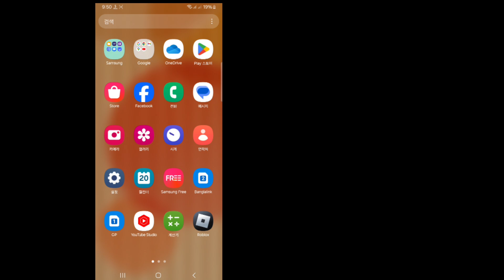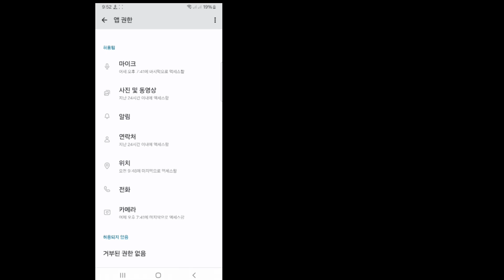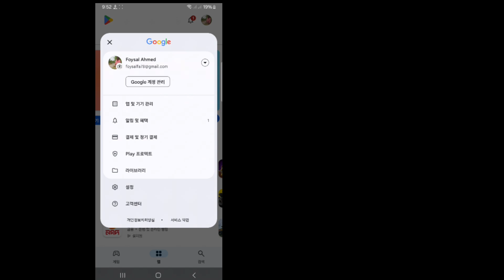기기가 이 버전과 호환되지 않습니다 YouTube | 4.4.4./5.1에 YouTube를 설치하는 방법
YouTube Lite를 설치하는 방법

youtube lite

youtube 오류

youtube 문제

youtube 비디오

youtube lite 다운로드

youtube가 열리지 않음

youtube 바 바 업데이트가 열리지 않음

youtube 문제 오늘 열리지 않음

youtube가 모바일 폰을 지원하지 않음

youtube.com으로 전환

youtube.com으로 전환 문제

youtube.com으로 전환 이

youtube 버전이 오래됨

youtube.com으로 전환 문제 스마트 TV

youtube.com으로 전환을 수정하는 방법

youtube.com으로 전환을 해결하는 방법

youtube.com으로 전환 문제 2024

youtube 열림 문제

youtube 열림 오류

youtube.com으로 전환 문제 |  Youtube.com으로 전환 이 버전의 Youtube가 오래되었습니다

이 비디오에서 👇👇👇👇

youtube.com으로 전환 이 버전의 Youtube가 오래되었고 기기에 사용할 수 있는 업데이트가 없습니다. 문제 해결 kaise kare 전체 정보 ℹ️✅ 오늘 Prement Soultion ✅

기기가 이 버전 YouTube와 호환되지 않습니다.

이 앱은 더 이상 기기와 호환되지 않습니다. 자세한 내용은 개발자에게 문의하세요 youtube.

기기가 이 버전 android fix와 호환되지 않습니다.

기기가 이 버전 문제 해결과 호환되지 않습니다.

android fix free fire max 기기가 이 버전 facebook과 호환되지 않습니다.

기기가 이 버전 real cricket 22와 호환되지 않습니다.

기기가 이 버전 carx street와 호환되지 않습니다.

기기가 이 버전 android와 호환되지 않습니다.

 이 앱은 더 이상 귀하의 기기와 호환되지 않습니다. 계속

이 앱은 더 이상 귀하의 기기와 호환되지 않습니다. 자세한 내용은 개발자에게 문의하세요.

귀하의 기기는 이 버전 youtube와 호환되지 않습니다.

youtube 귀하의 기기는 이 버전과 호환되지 않습니다.

android 4.4.2 youtube가 작동하지 않습니다.

귀하의 기기는 이 버전과 호환되지 않습니다.

youtube lite 앱 다운로드.

youtube의 새 버전이 출시되었습니다. 지금 Google Play에서 설치하세요.

이전 android 휴대전화에 youtube를 설치하는 방법.

whatsapp은 더 이상 이 휴대전화에서 작동하지 않습니다.

youtube 이 앱은 더 이상 귀하의 기기와 호환되지 않습니다. 자세한 내용은 개발자에게 문의하세요.

 ⏩Realted Tags 👇😀

1. youtube.com으로 전환 문제

2. youtube 업데이트 문제

3. youtube 문제 2024

4. youtube 업데이트 문제 해결 방법

5. youtube 업데이트 문제 2023 해결 방법

6. youtube 업데이트 문제 2024 해결 방법

7. 모든 휴대폰에서 youtube 업데이트 문제

8. youtube 업데이트 오류 해결 방법

9. youtube 업데이트 문제 해결 방법

10. android 휴대폰에서 youtube 업데이트 문제 해결 방법

11. youtube 업데이트 문제 해결

12. soloved youtube 업데이트 문제

13. youtube 업데이트 보류 문제

14. youtube 업데이트 문제 전환

15. youtube.com으로 전환 이 youtube 버전은 오래되었습니다

16. 이 youtube 버전은 오래되었고 기기에 사용할 수 있는 업데이트가 없습니다

18. youtube 업데이트 문제 해결 방법 bangla

19. youtube 문제  switch to youtube.com

20. switch to youtube.com을 고치는 방법

21. mobile me youtube nahi chal raha hai

23. youtube 문제 switch to youtube.com

25. switch to youtube.com 문제 솔루션

26. 이 버전의 youtube가 오래되어 기기에 사용할 수 있는 업데이트가 없습니다

27. 이 버전의 youtube가 오래되어 기기에 사용할 수 있는 업데이트가 없습니다

28. 이 버전의 youtube가 오래되어 기기에 사용할 수 있는 업데이트가 없습니다

➤ FA Solution에서 업로드

좋아요, 공유, 구독